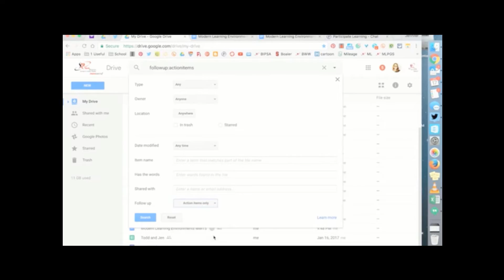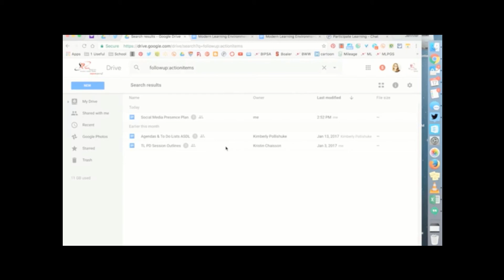How to Assign and Find Task in Google Drive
How to Assign and Find Task in Google Drive.  This video shows how to assign tasks in the GSuite and then how to find tasks that have been assigned to you.